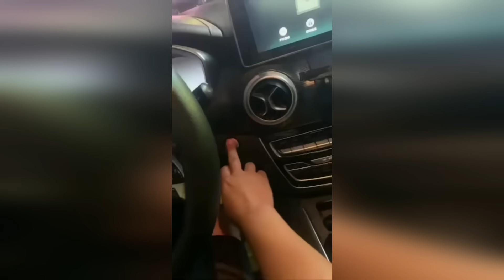Memes that erase my brain cells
I hope you enjoy collection of the best, wild, spicy memes, vines, epic fail, awkward moments, if you laugh you lose...